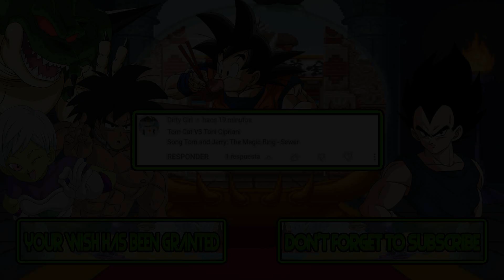M.U.G.E.N Battles | Tom Cat vs Toni Cipriani | Tom & Jerry vs Grand Theft Auto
Mugen Battles Tom Cat vs Toni Cipriani Tom & Jerry vs Grand Theft Auto

Video Requested by Dirty Girl

► Downloads ◄

► Songs ◄

♪ Tom and Jerry: The Magic Ring - Sewer ♪

► Tags ◄